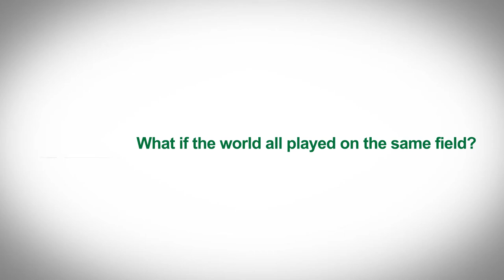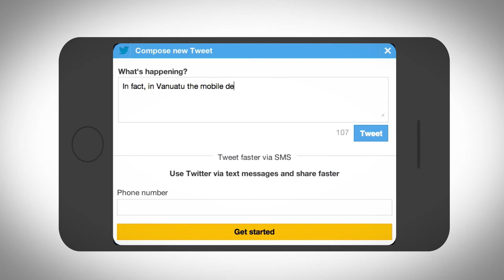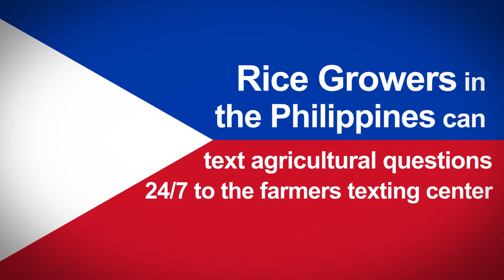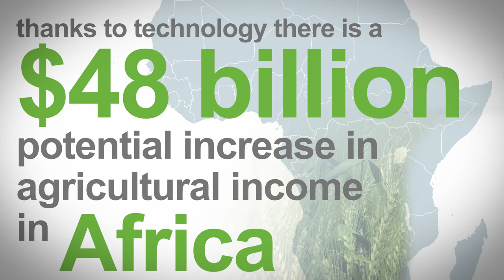The @gricultural revolution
We increasingly hear about innovation taking place in Africa and other countries in the South. ICTs appears to be in the driving seat. Do these testimonies reflect localised initiatives or are there any significant trends at national and continental level? Are we at the edge of a second agricultural revolution? Let's see what the numbers are telling us .